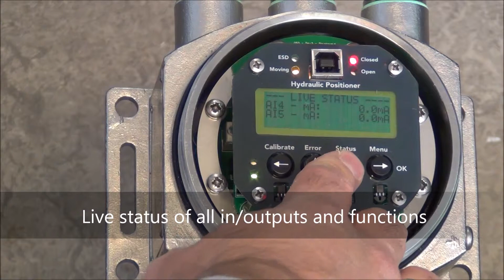IHP24 training - Live menu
How to use the live menu in the IHP24